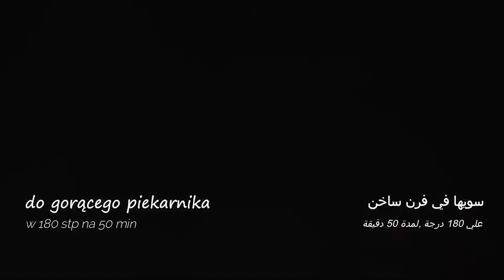Chleb owsiany z orzechami włoskimi - walnuts Oat Bread - خبز شوفان صحي بالجوز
Fit i zdrowy chleb owsiany z orzechami włoskimi bez mąki - bezglutenowy - healthy walnuts Oat Bread, no flour - خبز شوفان صحي بالجوز بدون دقيق

500g płatków owsianych (5 szklanek)
1/2 łyżeczki soli
10g proszku do pieczenia (1 łyżka)
2 jajka
250g jogurtu naturalnego (1 szklanka)
2 łyżki oleju roślinnego
100ml mleka (1/2 szklanki)
60g orzechów włoskich

٥٠٠ ج شوفان (٥ أكواب)
٢ /١ ملعقة صغيرة ملح
١٠ ج بيكنج بودر (ملعقة كبيرة)
بيضتين
٢٥٠ ج زبادي طبيعي (١ كوب)
ملعقتين كبار زيت نباتي
١٠٠ مل حليب (٢ /١ كوب)
٦٠ ج جوز

500g of oatmeal (5 cups)
1/2 tsp of salt
10g baking powder (1 tbsp)
2 eggs
250g of natural yogurt (1 cup)
2 tbsp of vegetable oil
100ml of milk (1/2 cup)
60g of walnuts

500 g Haferflocken (5 Tassen)
1/2 TL Salz
10g Backpulver (1 EL)
2 Eier
250g Naturjoghurt (1 Tasse)
2 EL Pflanzenöl
100 ml Milch (1/2 Tasse)
60 g Walnüsse